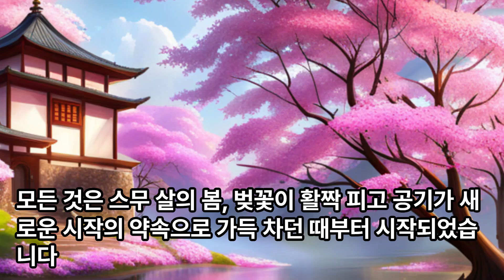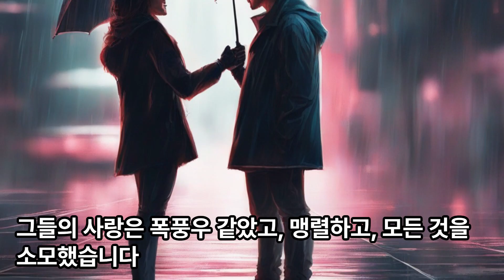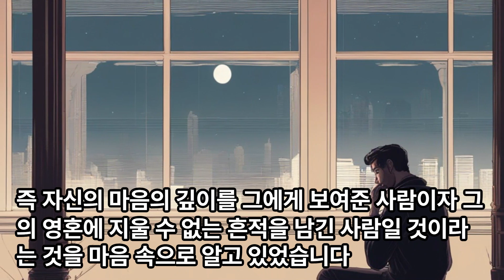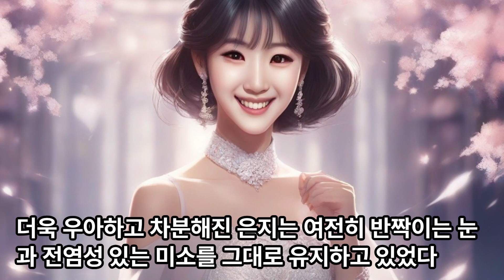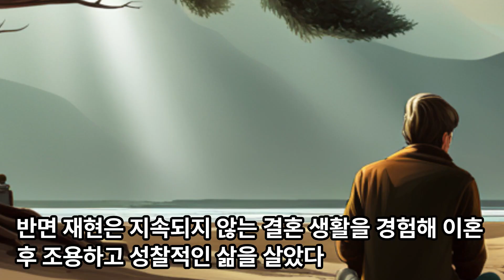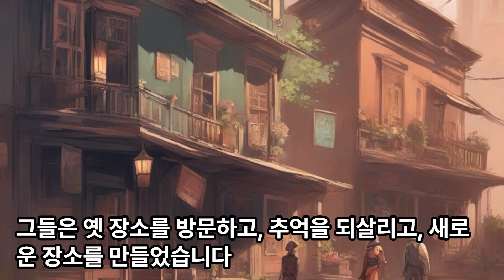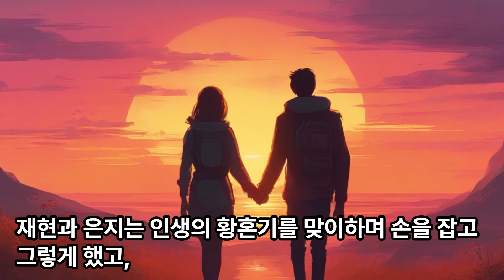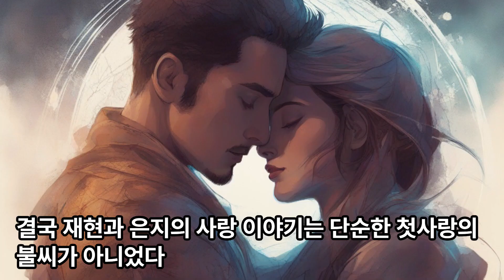첫사랑 I 반짝이는 눈빛 I 잊을 수 없는 그녀 I 소중한 추억 I 사랑의 힘 I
첫사랑, 잊을 수 없는 그녀

구불구불한 언덕과 속삭이는 숲 사이, 조용한 마을에 재현이라는 청년이 살고 있었습니다. 그의 삶은 모든 사람이 친숙하고 모든 길이 잘 다져진 작은 공동체의 일상에 묶여 단순했습니다. 하지만 이 평범함 속에 재현은 비밀을 품고 있었다. 너무나 깊고 강렬한 사랑에 대한 기억이 깨어 있는 모든 순간을 괴롭혔다.

모든 것은 스무 살의 봄, 벚꽃이 활짝 피고 공기가 새로운 시작의 약속으로 가득 차던 때부터 시작되었습니다. 그때 그는 그녀를 처음 보았다. 멜로디처럼 울려 퍼지는 웃음소리와, 전하지 못한 이야기들로 반짝이는 눈빛을 지닌 은지는 신비롭고 고혹적인 분위기를 물씬 풍기며 동네로 이사했다.

첫 만남부터 재현은 매료됐다. 그것은 단지 그녀의 아름다움이 아니었습니다. 그것은 그녀가 경이로움과 호기심, 그리고 삶에 대한 채울 수 없는 갈증을 가지고 세상을 보는 방식이었습니다. 그들은 마을의 숨겨진 구석구석을 탐험하며 별빛 하늘만큼 광활해 보이는 꿈에 대해 이야기하며 끝없는 나날을 보냈습니다.

그들의 사랑은 폭풍우 같았고, 맹렬하고, 모든 것을 소모했습니다. 둘은 뗄래야 뗄 수 없는 사이였고, 날이 갈수록 은지를 향한 재현의 사랑은 깊어졌다. 그러나 첫사랑에 관한 모든 위대한 이야기가 그렇듯, 이들의 이야기도 지속되지는 않았습니다. 여름이 지나고 은지는 그들의 운명을 영원히 바꿔 놓을 소식을 접하게 된다. 그녀의 가족은 이사를 가고 있었고, 함께한 시간이 다가오고 있다는 것을 무거운 마음으로 깨달았습니다.

그들의 마지막 날은 침묵으로 가득 차 있었습니다. 그 침묵은 어떤 말보다 더 큰 소리를 냈습니다. 이제 지고 있는 벚꽃이 늘어선 길을 걸으며 두 사람의 손은 닿았고, 마지막 필사적으로 붙잡고 있었습니다. 작별 인사는 말이 없었고, 그들의 눈에는 이별의 아픔과 결코 잊지 않겠다는 무언의 약속이 반영되어 있었습니다.

몇 년이 지났고 재현의 삶은 예측 가능한 패턴으로 계속되었습니다. 하지만 하루도 은지 생각이 나지 않은 날이 없었다. 그는 종종 그녀가 어디에 있는지, 무엇을 하고 있는지, 그리고 자신에 대해 생각해 본 적이 있는지 궁금했습니다. 인생이 그를 어디로 데려가든 은지는 언제나 그의 잊을 수 없는 첫사랑, 즉 자신의 마음의 깊이를 그에게 보여준 사람이자 그의 영혼에 지울 수 없는 흔적을 남긴 사람일 것이라는 것을 마음 속으로 알고 있었습니다.

재현은 다시 피어난 벚꽃 아래를 걸으며 첫사랑도 꽃처럼 덧없는 것임을 깨달았다.

재현이 은지를 마지막으로 본 지 30년이 흘렀다. 인생은 그를 고향의 벚꽃이 늘어선 거리에서 멀리 떨어진 여행으로 데려갔습니다. 그는 세상에 모험을 떠나 인생의 우여곡절을 경험했지만, 마음의 한 부분은 덧없는 청춘의 봄날에 닻을 내리고 있었습니다.

그러던 어느 평범한 가을날, 옛 고등학교 친구가 보낸 메시지로 과거를 회상하게 된다. 은지는 고향으로 돌아갔다. 그 소식은 재현의 마음에 감정의 소용돌이를 일으켰다. 오랜 세월이 흐른 뒤에 그녀를 다시 만난다는 생각은 설렘과 두려움을 동시에 불러일으켰습니다.

재현은 처음에는 망설였지만 호기심과 오랜 희망이 승리했다. 그는 모든 것이 시작된 곳으로 돌아가기로 결정했습니다. 익숙한 거리를 걸으면서 추억이 되살아났다. 함께 나누던 웃음, 대화, 꿈이 모두 어제 일처럼 생생하게 느껴졌다.

마침내, 한때 그들이 가장 좋아했던 고풍스러운 카페에서 재현은 그녀를 만났습니다. 더욱 우아하고 차분해진 은지는 여전히 반짝이는 눈과 전염성 있는 미소를 그대로 유지하고 있었다. 처음의 어색함은 금세 편안한 동료애로 바뀌었고, 그들은 자신의 삶과 걸어온 여정, 성취한 꿈에 대한 이야기를 나누었습니다.

이야기를 나누면서 많은 것이 변했지만, 그들이 공유했던 유대감은 시간이 지나도 그대로 남아 있다는 것이 분명해졌습니다. 진정으로 사라지지 않았던 감정이 이제 다시 불타오르며 향수와 새로운 가능성이 뒤섞여 만들어졌습니다.

은지는 자신도 재현이 자신을 위해 만들어온 삶에 대해 궁금해하며 종종 떠올랐다고 고백했다. 그들의 연결은 단순히 과거의 잔재가 아니라 두 사람의 삶에 살아 숨쉬는 존재인 것 같았습니다.

그날 저녁 다시 만나기로 약속하고 헤어지자 재현은 하나의 원이 닫힌 듯한 완성감을 느꼈다. 이 재결합이 새로운 장의 시작이던, 아니면 단순히 과거의 소중한 부분에 대한 아름다운 종결이던, 재현은 이 만남이 소중한 추억으로 남을 것임을 알고 있었습니다.

첫사랑의 지속적인 힘에 대한 증거인 그들의 이야기는 계속해서 펼쳐지며, 어떤 연결은 아무리 오래되더라도 결코 사라지지 않는다는 것을 상기시켜 줍니다.

재현은 일흔 번째 생일을 맞이하면서 인생의 기로에 섰다. 은지에 대한 오랜 친구의 메시지는 그의 마음속 깊은 곳에서 몇 년 동안 느끼지 못했던 그리움을 다시 불러일으켰다. 이후의 모임에서 그들은 자신들의 삶의 이야기를 나누었습니다. 이제 미망인이 된 은지는 사랑하는 남편과 두 자녀와 함께 충만한 삶을 살았습니다. 반면 재현은 지속되지 않는 결혼 생활을 경험해 이혼 후 조용하고 성찰적인 삶을 살았다.

그들의 재회는 두 사람 모두 과거를 반성하고 미래를 고민하던 시기에 이루어졌습니다. 그들은 서로의 동료에서 위안을 찾았고, 젊었을 때의 뜨거운 열정과는 사뭇 다른 깊고 성숙한 사랑을 발견했습니다. 그것은 이해와 공유된 경험, 그리고 나이가 들면서 오는 지혜에서 태어난 사랑이었습니다.

함께 더 많은 시간을 보내면서 그들은 이것이 사랑의 마지막 기회, 동료애, 이해, 공유 기쁨을 약속하는 마지막 로맨스가 될 수 있다는 것을 깨달았습니다. 그들은 함께 걷고, 몇 시간 동안 이야기를 나누고, 삶의 소박한 즐거움을 누렸습니다. 그들은 옛 장소를 방문하고, 추억을 되살리고, 새로운 장소를 만들었습니다.

그들의 삶의 새로운 장은 첫사랑의 열정이 아니라 깊고 지속적인 관계에 관한 것이었습니다. 그들은 서로를 지지하고, 함께 웃고, 일상의 순간에서 기쁨을 찾았습니다. 그들의 사랑은 행복과 동반자를 찾기에 너무 늦은 때란 없다는 생각을 입증하는 증거였습니다.

재현의 일흔 번째 생일이 다가오자 은지와 함께 축하를 했다. 그것은 거창한 몸짓이 아닌, 서로에게 돌아갈 길을 찾았다는 것을 아는, 함께하는 따뜻함이 특징인 조용한 축하 행사였습니다. 그들의 이야기는 사랑은 어느 나이에나 올 수 있다는 사실을 일깨워 주었고, 다가올 날에 대한 희망과 약속을 가져다주었습니다.

재현과 은지는 인생의 황혼기를 맞이하며 손을 잡고 그렇게 했고, 서로에 대한 깊은 이해와 수용에서 나오는 고요한 기쁨이 그들의 마음으로 가득 차 있었다. 그들은 일상의 단순함 속에서 아름다움을 찾았고, 매 순간을 소중한 선물로 소중히 여겼습니다.

수십 년 만에 다시 불붙은 그들의 사랑 이야기는 평화로운 동반자 관계로 꽃피웠습니다. 그것은 서로의 위안이었고, 삶의 시련으로 남겨진 상처를 치유하는 유약이었습니다. 그들의 대화는 종종 과거로 흘러갔지만, 그들은 함께 보낼 수 있는 하루하루에 감사하며 현재에 많이 살았습니다.

한때 자신의 마음이 조용해졌다고 생각했던 재현은 은지의 멜로디와 완벽하게 조화를 이루는 새로운 리듬으로 뛰고 있음을 발견했다. 오랫동안 혼자 세상을 마주했던 은지는 재현에게서 자신의 무언의 언어를 이해하는 파트너를 찾았다.

재현은 70세 생일을 맞아 은지의 눈을 바라보며 수년 전 사랑에 빠진 소녀뿐만 아니라 우아하고 강인하게 인생을 살아온 여성도 보았다. 그들은 자신이 느낀 것을 표현하기 위해 말이 필요하지 않았습니다. 그들의 공유된 시선과 부드러운 손길은 많은 것을 말해줍니다.

그들의 이야기는 주변 사람들에게 영감이 되었고, 지속적인 사랑의 힘에 대한 증거가 되었습니다. 사랑은 시간에 얽매이지 않고 예상치 못한 순간에도 나타날 수 있으며, 새로운 목적의식과 기쁨을 가져다줄 수 있음을 보여주었습니다.

결국 재현과 은지의 사랑 이야기는 단순한 첫사랑의 불씨가 아니었다. 그것은 시간이 지남에 따라 성숙해지고 날이 갈수록 더욱 강해지고 깊어지는 사랑의 아름다움에 관한 것이었습니다. 그들의 사랑은 젊음의 초기 열정을 초월하여 훨씬 더 심오한 것으로 발전한 사랑이었습니다. 그들이 처음 만났을 때의 벚꽃처럼 아름답고 지속되는 사랑, 그들의 마음 속에 영원히 남을 사랑이었습니다.